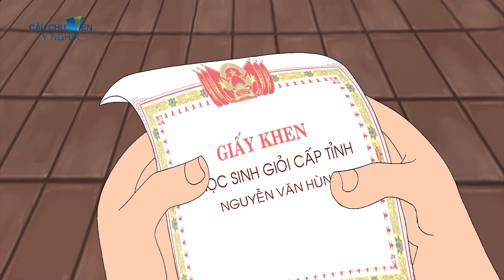CHA NUÔI CHA RUỘT - Phim Hoạt Hình - Truyện Cổ Tích - Quà Tặng Cuộc Sống - Khoảnh Khắc Kỳ Diệu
CHA NUÔI CHA RUỘT - Phim Hoạt Hình - Truyện Cổ Tích - Quà Tặng Cuộc Sống.
Phim hoạt hình | Truyện cổ tích | quà tặng cuộc sống | khoảnh khắc kỳ diệu | câu chuyện ý nghĩa | chuyện cổ tích việt nam | chuyen co tich | truyen co tich.
Chào mừng các bạn đến với Kênh "Câu Chuyện Ý Nghĩa". Ẩn sau những những phim hoạt hình cổ tích Việt Nam là những bài cuộc cuộc sống vô cùng sâu sắc và thâm thúy. Đó là những món quà tặng cuộc sống mà chúng mình muốn gửi cho các bạn để khi xem các bạn có những cung bậc cảm xúc, những khoảnh khắc kỳ diệu tuyệt vời nhất. Mọi người hãy xem và tự rút ra bài học cho riêng mình nhé.
Kênh của mình luôn cập nhật những phim hoạt hình mới hay và bổ ích cho tất cả mọi người. Còn chờ gì nữa.
👉 Audio used under license from Audioblocks.com
👉Copyright Cậu Chuyện Ý Nghĩa